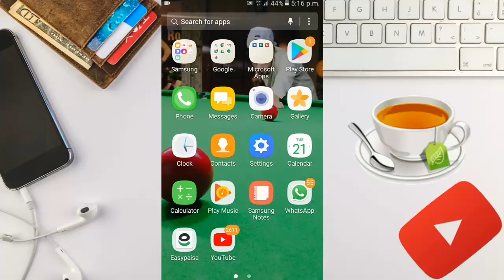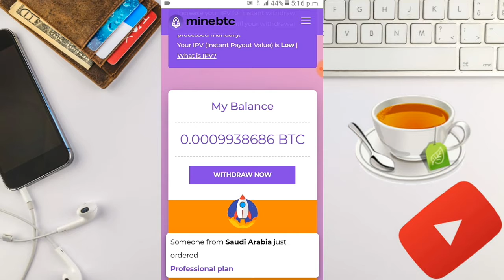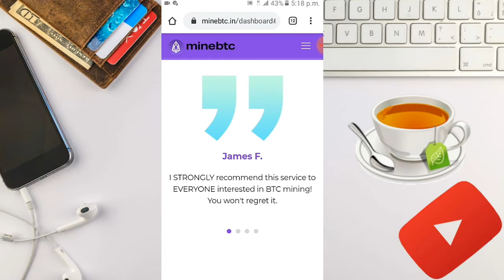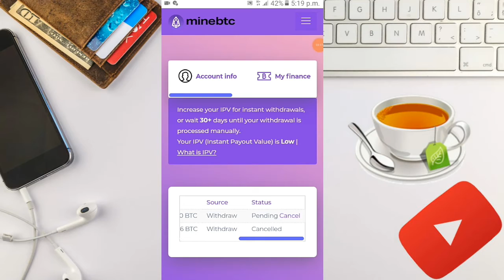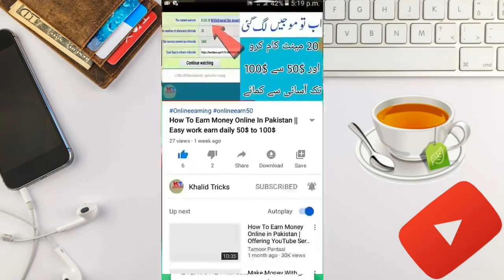Mine Btc Site Scam Or paying || mine btc site complete details || Urdu Hindi Khalid tricks